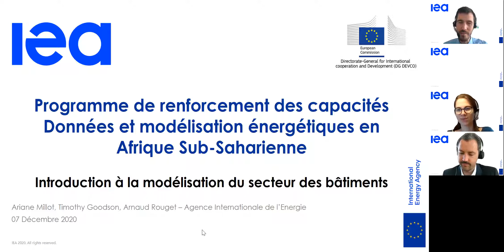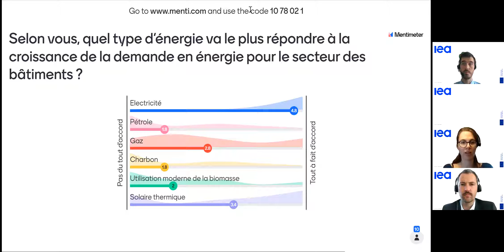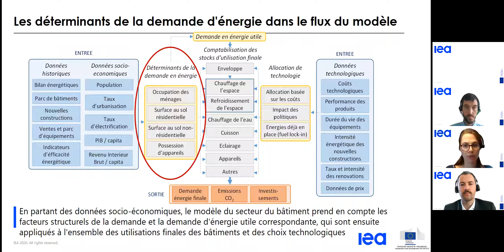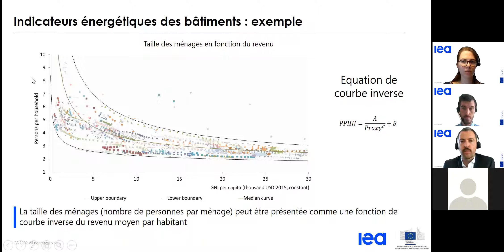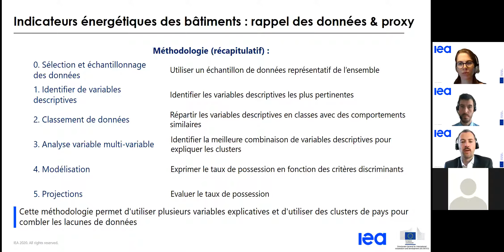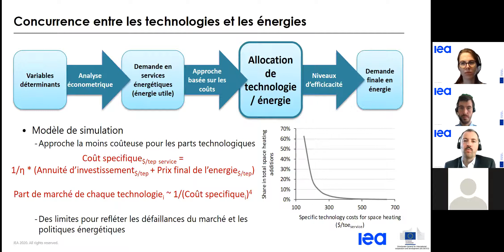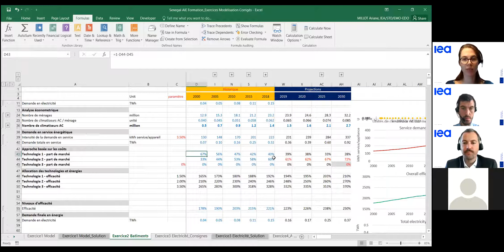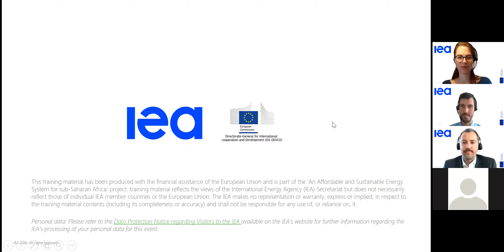Formation AIE – Sénégal statistiques et modélisation: Modélisation du secteur des bâtiments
Supports disponibles à partir des liens suivants :
Présentation :